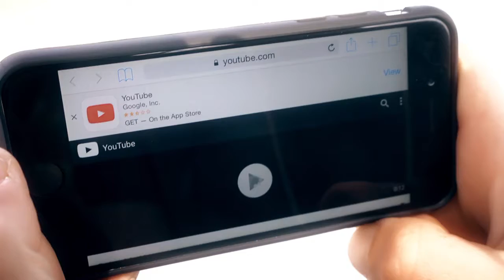KR/Raise Me Up [MUSIC VIDEO]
Kr's Single for Raise Me Up as featured on Kingdom Culture :) Urban Worship